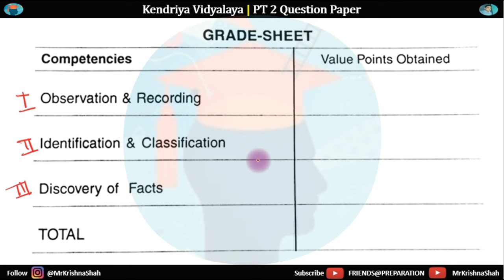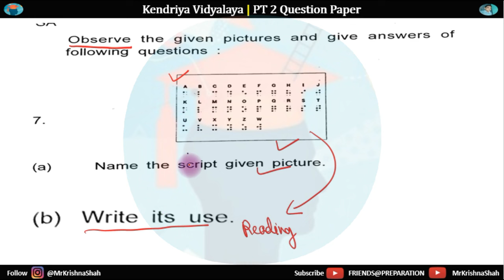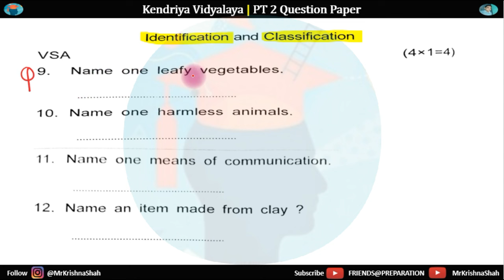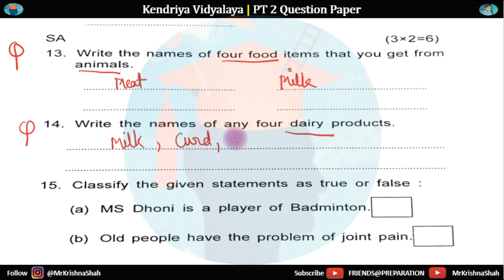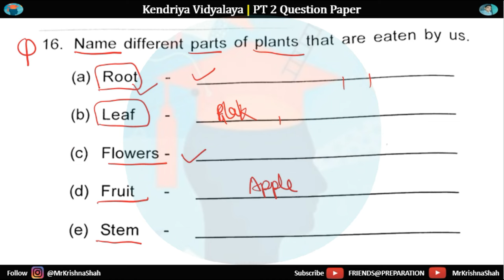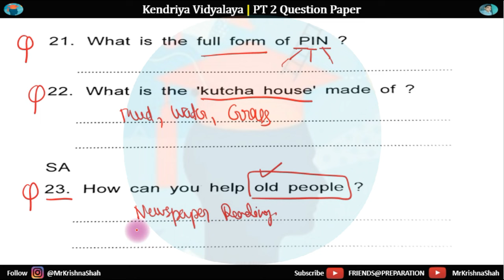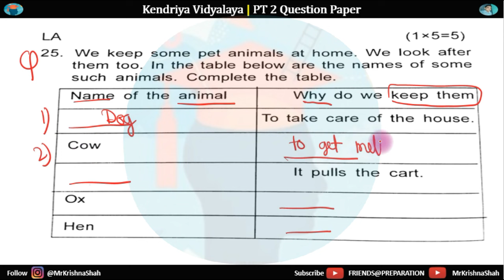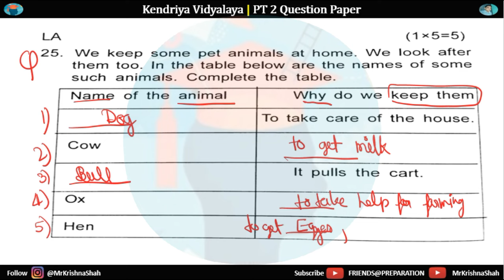KV PT 2 Question Paper Class 3 EVS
Search